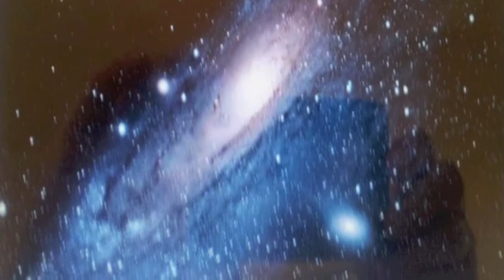Kosmos - I für Orgel (1981) Young Jo Lee - MoonKyung Chae, Orgel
우주의 소리..  그것이 맘에 들든 들지 않든.. 그것이 맞든 맞지 않든..  오늘 청중들은 들리지 않는 상상의 우주 소리를 듣게 된다. 작곡가는 오래 전 그동안 들어왔던 친숙한 오르간 음악에서 스스로에게 탈피를 요구했다.
우주의 안개가 떠돌아다니고  전파 근원의 맥박이 쉼 없이 뛰는 듯 떨리는 듯 들린다. 그 진동 속의 화려하면서도 멈추지 않는 빛나는 고음들, 날카롭고 얼음같이 차가운 음향 벽의 휘파람 소리는 점점 작아지며 불꽃이 된다. 창조자에 대한 경외로움 그리고 크고 높은 환상을 만들어 낸다.
채문경 , Organ (위촉곡) 세종문화회관  1981 초연

Young Jo Lee: Kosmos-I für Orgel (1981)
MunKyung Chae, Orgel
Premiered at Sejong Cultural Center in Seoul, Korea on 26 November 1981

This work portrays an image of stars in outer space by using the extended volume, tone ranges and timbres of the organ. The birth and death of stars and the flow of the entire galaxy are depicted with a variety of sound effects and unconventional playing techniques. The composer ultimately hopes to express the harmony between the revolving planet and the awe of God. Active participation of the organist in this piece is particularly significant as some sections of the piece are to be improvised by the performer without the notated score during the performance.